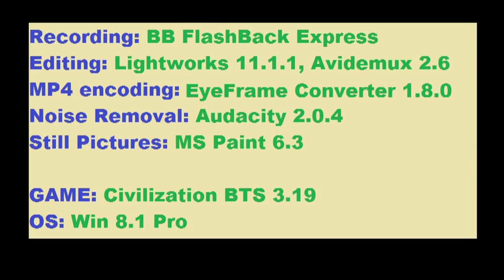Civ IV - NC 134 - Monarch - Marathon - E17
Nobles' Club 134, Pacal II of the Mayan Empire - game

E17: 150 BC - 50 BC:
Whip, whip, whip...stacking it high in Chichen Itza...
Spy I of Lakamha caught in Egypt! Music gives birth to Yunus Emre.